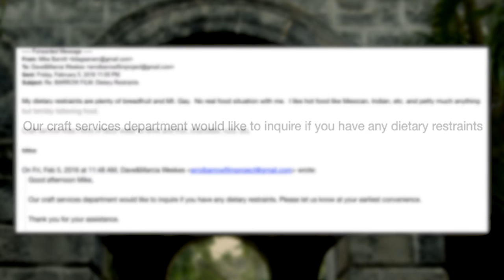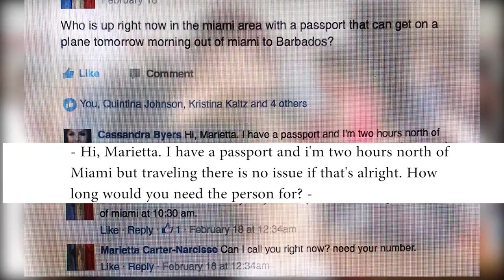Behind The Scenes of Barrow Freedom Fighter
The journey so far has been nothing short of incredible.

This Documentary meets Drama film, is a dedication and tribute to Barbados' first Prime Minister, Errol Walton Barrow. We honour him with this historic and national film, for our country's 50th Independence Celebrations. This film project is a non-profit one, where all proceeds from the film go towards the restoration of Errol Barrow's St. Lucy home.

If you would like to donate and help us make history together, you can